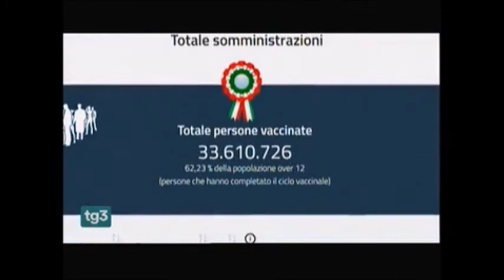Risale la curva dei contagi Vaccini,70 milioni di dosi, TG3 - Rai3 05/08/2021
Intervento di Renata Gili al Tg3 sul monitoraggio dei dati COVID in Italia e l'andamento della campagna vaccinale.